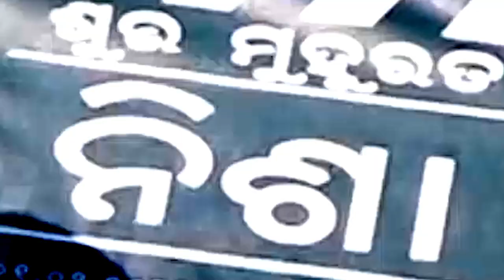କୁସୁମ ଟିଭି ପ୍ରାୟୋଜିତ ନିଶା ଚଳଚିତ୍ରର ଶୁଭ ମୁହୂରତ ॥॥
ନିଶା ଚଳଚିତ୍ରରେ ତିନୋଟି ଚରିତ୍ର ମାନସ , ରଂଜନ , ଓ ସୁନିଲ ଏମାନେ ବିଭିନ୍ନ ପ୍ରକାର ନିଶାରେ ମସଗୁଲ ହୋଇଅଛନ୍ତି ।କିଏ ମଦ୍ୟପାନ ନିଶାରେ ତ କିଏ ପାଠର ନିଶାରେ ତ ପୁଣି କିଏ ଫେସବୁକ୍‌ର,ଆଜିକାଲିର ସୋସିଆଲ ମିଡିଆ ମାଧ୍ୟମରେ ଫ୍ୟାକ୍ ଆଇଡିରେ ,ଏହି ଚରିତ୍ର ମାନଙ୍କର ସହେଯାଗୀ ଚରିତ୍ର ତିନୋଟି ଝିଅ, ରୋଜି , ଶ୍ୱାତୀ ଓ ଲିନା ମଧ୍ୟ ଖୁବ୍ ସୁନ୍ଦର ଅଭିନୟ କରି ଆଜିର ଯୁବ ସମାଜକୁ ଦିଗ୍ ଦର୍ଶନ ଦେଇ ପଥଭ୍ରଷ୍ଟରୁ ସଠିକ୍ ମାର୍ଗ ଦେବା ଭଳି ବାର୍ତ୍ତାଟିଏ ସୃଷ୍ଟି କରିପାରିଛନ୍ତି । ନିଶା ଚଳଚିତ୍ରର କାହାଣୀ ଓ ନିର୍ଦ୍ଦେଶନା ଦେଇଛନ୍ତି ଦୀପକ୍ କୁମାର,ସଂଯୋଜନା-ହେମନ୍ତ ସିଂ,ସଂଗୀତ-କୃଷ୍ଣଚନ୍ଦ୍ର ପଣ୍ଡା , ସହ ନିର୍ଦ୍ଦେଶିକା-ସୁମତୀ ପଣ୍ଡା, ରୂପସଜ୍ଜାରେ–ପ୍ରତାପ ମହାନ୍ତି (ଟେରୁ ଭାଈ) , କ୍ୟାମେରା-ଶ୍ୟାମ ଭାଇ, ଭିଡିଓ -ପିଣ୍ଟୁ,ନିର୍ଦ୍ଦେଶକ ଦୀପକ୍ କୁମାର ଚଳଚିତ୍ରରେ ଖୁବ ଜୀବନ୍ତ ଓ ବାସ୍ତବତାର ସହିତ ଚିତ୍ର ଆଣିପାରିଛନ୍ତି , ଏହି ନିଶା ଚଳଚିତ୍ର ମାଧ୍ୟମରେ ଯୁବ ପିଢୀ ମାନଙ୍କ ମଧ୍ୟରେ ପରିବର୍ତ୍ତନ ଆଣି ସୁସ୍ତ ସମାଜ ଗଠନ ଦିଗରେ ଏକ ପ୍ରୟାସ ମାତ୍ର କରାଯାଇଛି ॥

ବିଭିନ୍ନ ଭୂମିକାରେ ;–
ଶୁଭେନ୍ଦୁ ଲେଙ୍କା–ମାନସ
ଦୀପକ୍ କୁମାର ପୁରୀ–ରଞ୍ଜନ
ଦିପକ୍ ସେଠୀ–ସୁନିଲ
ଚାନ୍ଦିନୀ ଦାସ–ରୋଜି
ଈତିଶ୍ରୀ ତ୍ରିପାଠୀ–ଲିନା
ରାଧାରାଣୀ ବାରିକ୍‌—ଶ୍ୱାତୀ
ଦୀପକ୍ ପଣ୍ଡା–ଖଳନାୟକ
ଶୁଭରଂଜନ ଦାସ–ସୁନିଲର ସାଙ୍ଗ
ରସ୍ମିତା ସାହୁ–୩ ନାୟିକାଙ୍କର ସାଙ୍ଗ
ବୟସ୍କ ଭୂମିକାରେ–ପୃଥ୍ୱୀରାଜ ଦାସ , କୈଳାସ ଧଳ , ଓ ମୋନାଲିସା ଧଳ ।
ନାତୁଣୀ ଭୂମିକାରେ;– ଦୁଇ ଶିଶୁ କଳାକାର–ରିତୁରାଣୀ , ବୈଶାଖି
ପ୍ରୀନ୍ସପାଲ -ମମତା ମହାନ୍ତି ।
ହାସ୍ୟାଭିନେତା -ନିମାନନ୍ଦ ସାହୁ ।
ରୋଜିର ମା -ସଂଧ୍ୟାରାଣୀ ବେହେରା ।
ଲିଜାର ବାପା -ଅଜାମ୍ବର ମଲ୍ଲିକ୍ ।